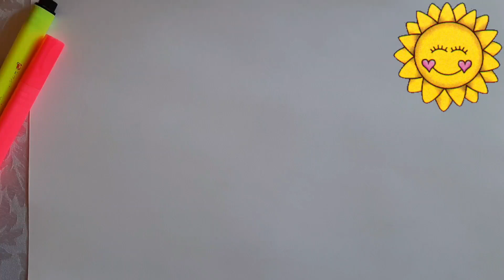Bolalar uchun tibbiy asboblar chizilgan/Lets learn how to draw medical Device and coloring